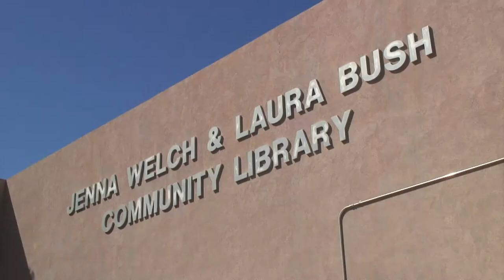El Paso Community College Mark Medoff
Spring 2015 Communications Student
Martin Junio
EPCC